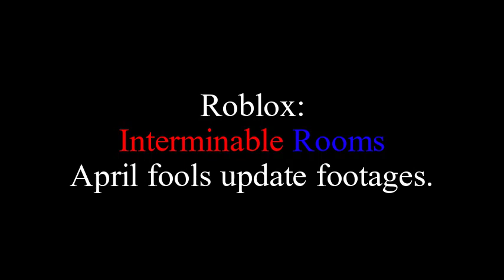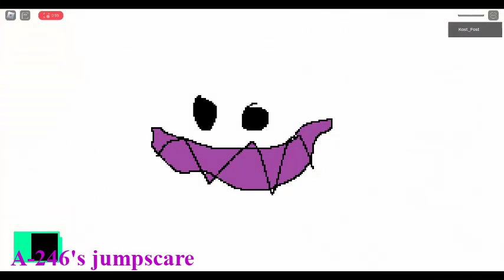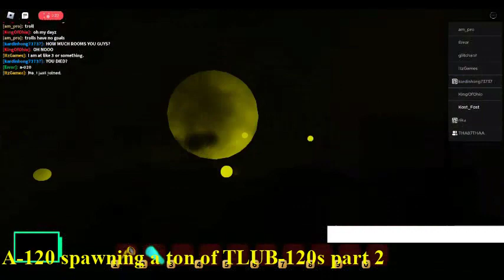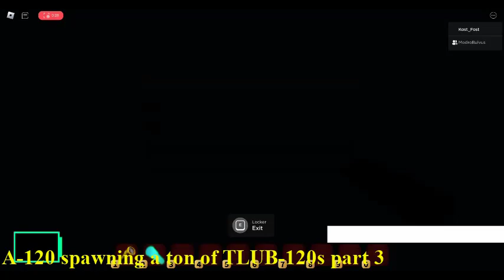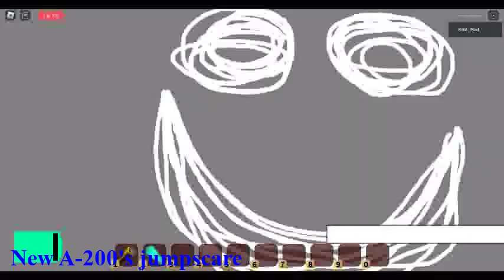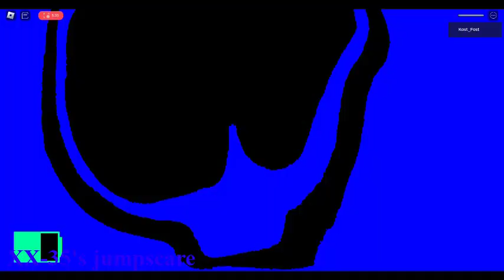Roblox: (Interminable rooms April fools update) Chaotic April Rooms, Kost Fost's POV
I'm finally back! After like 6 months or something. As you read in the community post, I'm interested in this game now.

Timestamps
00:00 Intro
00:10 A-221 (removed entity) encounter
00:38 A-221 (removed entity) and A-100 encounter
01:07 A-246 (removed entity) encounter
01:14 Troll face 2 encounter
01:19 A-221 (removed entity) encounter (again)
01:51 New A-278 encounter & TLAB-278 & ULB-278
02:52 New A-300 spawning A-245
03:06 A-246 (removed entity) encounter (again)
03:21 A-120 spawning a ton of TLUB-120s
04:21 XX-35 encounter
04:35 Trying to record A-221's jumpscare (attempt 1)
04:41 Trying to record A-221's jumpscare (attempt 2)
04:47 A-246's jumpscare
04:59 16 Noahs spawning in one room
05:28 XX-35 encounter (again)
05:35 A-404 encounter
05:41 A-150 the builder
05:49 A-120 spawning a ton of TLUB-120s part 2
06:27 New A-278 encounter & TLAB-278 & ULB-278 (again)
06:46 New TLAB-278's jumpscare
06:55 Mario encounter
07:04 A-120 spawning a ton of TLUB-120s part 3
08:02 A-150 the builder part 2
08:15 New A-200's jumpscare
08:30 New A-80 encounter
08:37 New A-300 spawning A-60
09:02 A-258 encounter
09:34 A-245 encounter
09:38 A-258 & new A-80 encounter
09:56 A-221 (removed entity) encounter (again)
10:28 New A-300 spawning A-80
10:50 Noah & A-150 & A-60 encounter
11:11 Troll face
11:16 New A-300 spawning A-60 (again)
11:43 A-10 encounter
11:48 New A-80 encounter (again)
11:54 A-300 spawning 3 new A-300s
12:10 The A-300s spawning spawning A-10, A-80 & A-245
12:31 A-245 & A-150 encounter
12:43 A-332 encounter
12:49 A-332 encounter (again)
12:55 New A-80 encounter (again)
13:02 XX-35's jumpscare
13:07 Bonus clips (V section)
13:18 First time in V section & V-5 encounter
14:09 V-5 & V-27 encounter
14:52 V-35 & V-27 encounter
15:39 V-50 encounter
15:55 V-27 encounter (again)
16:20 V-35 encounter (again)
16:49 V-27 & V-50 encounter
17:05 V-35's jumpscare
17:15 V-27's jumpscare